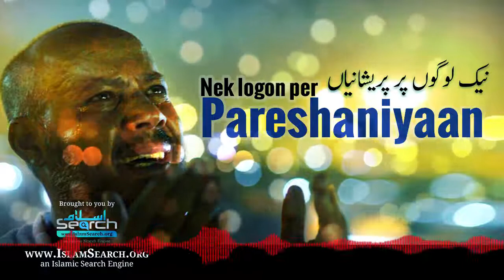Nek logon per pareshaniyaan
By IslamSearch